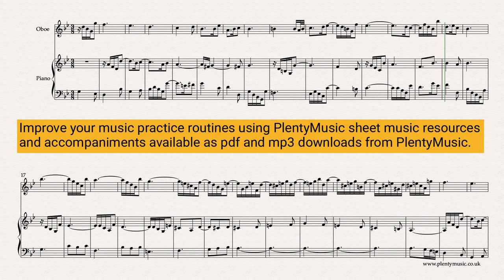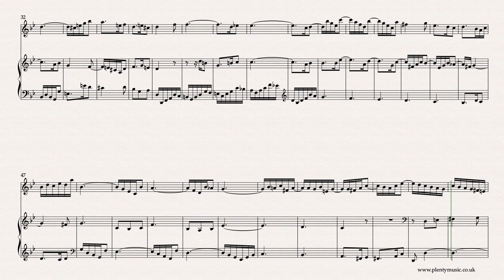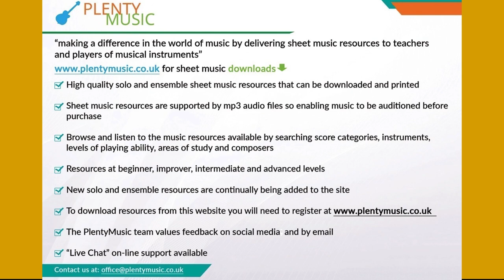Bach J. S. | Sinfonia 11 BWV 797 arr. oboe & piano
Bach J.S. Sinfonia 11 BWV 797 arranged for oboe and piano. The Sinfonia arrangements from PlentyMusic are excellent movements to improve musicpractice routines.

The Sinfonia 11 is in the key of Gm is a melancholy and appealing movement with some attractive rhythmic and melodic figuration.

Piano accompaniments playing at 30, 32, 34 and 36 dotted quarter note or crotchet beats to the minute are available as mp3 downloads from PlentyMusic giving the oboist the opportunity of playing in an ensemble. For this arrangement it would be fine for any of the accompaniments for Sinfonia 11 in the key of G minor to be used so that a mix and match approach is possible.

In this arrangement the oboe plays voice 1 with the piano contributing with voice 2 and voice 3. The realisation plays back at 32 dotted quarter note beats or crotchet beats to the minute. An oboe part is appended to the full music score that can be downloaded from the PlentyMusic website. There is a one note octave transposition in bar 51  and oboists may choose to play the middle C in the previous bar an octave higher to keep the shape of the line/voice.

The sinfonias are excellent movements to develop and improve ensemble playing. There is a considerable melodic range in the three voices with each having a range of close to two octaves. Playing such ranges encourages the development of good intonation (playing in tune) and will make players aware of the importance of quality of tone.

This particular movement is a very good test of ensemble playing particularly because of the tied notes across the bar lines and the imaginative rhythmic and melodic figuration that features in the movement. To fully appreciate the rhythmic fluidity of the movement instrumentalists should experience playing the movement in an ensemble. This fluidity in the rhythmic shapes possibly part explains one of the reasons why Bach’s music is often adapted and played by jazz musicians.

Rehearsal marks are in place at bars 17, 33, 48 and 65 on the music score although the music editor suggests that in music of this style players will know immediately when they not quite together.

The organ which is also a keyboard instrument but required the need for a person to operate the bellows and was essentially a church instrument

Do make sure that your instrument is in tune before playing with an accompaniment. PlentyMusic realisations and accompaniments are pitched at A = 440 hertz.